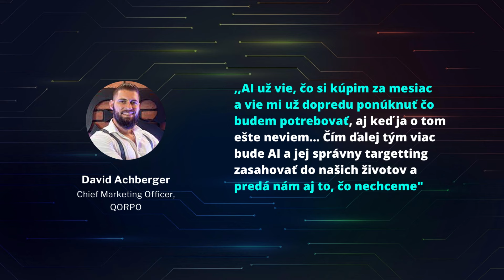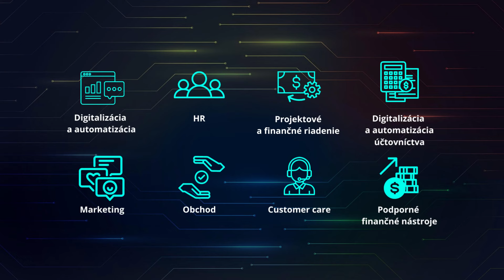DIGIWEEK Expo Bratislava 2023 (teaser)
Už o pár dní sa vidíme na najväčšom festivale digitálnej transformácie - DIGIWEEK!

Máme za sebou úvodnú virtuálnu diskusiu, ktorá sa konala dňa 19.4. na tému: Budúcnosť digitalizácie a automatizácie v biznise. Počas nej ste mohli nahliadnuť do danej témy, ktorá bude hýbať aj samotným festivalom Digiweek už tento týždeň.

Digitalizácia je fenomén, ktorý je novým impulzom nielen pre firmy, ale aj pre spoločnosť, preto sa inováciám v digitálnom priestore bude venovať aj festival Digiweek EXPO - Transform Your Business, ktorá sa bude konať 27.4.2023 v priestoroch Auly Ekonomickej univerzity v Bratislave.

Môžete sa tu stretnúť s viac ako 30 inovatívnymi riešeniami, ktoré vám pomôžu s automatizáciou, digitalizáciou a efektivitou vašej organizácie.
Experti a technologické špičky z rôznych odvetví sa s Vami podelia o svoje postrehy, osvedčené postupy a získané poznatky z oblasti inovácií, technológií, optimalizácie procesov a digitálnej transformácie.